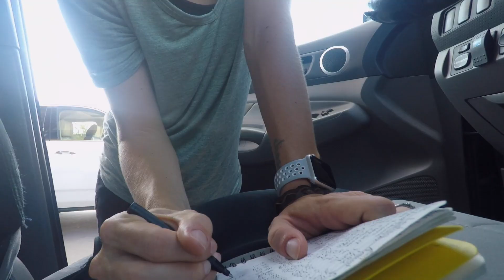A Cheap Place To Get Gas (With A Membership)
Axe Family found a place to get fuel for a great price. The unleaded fuel cost per gallon is different in every location but some gas stations offer a better price per gallon of unleaded and diesel fuel if you can find it.

All the gear we use can be found in

THE AXEFAMAZON STORE